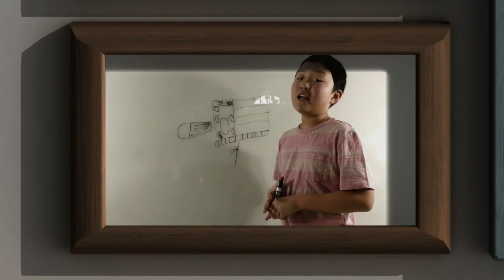Shouting at the Rain by Lynda Mullaly Hunt